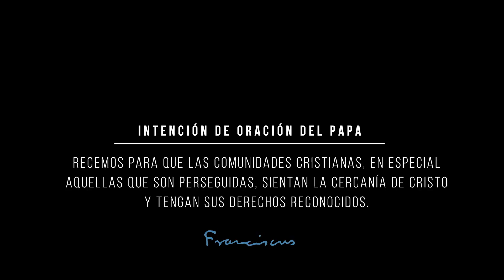El Video del Papa marzo: Reconocimiento de los derechos de las comunidades cristianas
(ACI) El Vaticano difundió, este martes 5 de marzo, un nuevo video de intenciones de oración del Papa Francisco en el que pide que a lo largo de este mes se rece por los cristianos perseguidos.

“Quizás nos cueste creerlo, pero hoy hay más mártires que en los primeros siglos. Son perseguidos porque a esta sociedad le dicen la verdad y anuncian a Jesucristo”, señala el Papa.

Explica que “esto sucede especialmente allí donde la libertad religiosa todavía no está garantizada. Pero también en países que en la teoría y en los papeles tutelan la libertad y los derechos humanos”.

Por último, pide que “recemos para que las comunidades cristianas, en especial aquellas que son perseguidas, sientan la cercanía de Cristo y tengan sus derechos reconocidos”.

Cada mes, la Santa Sede hace público un video en el que se recogen las intenciones del Pontífice sobre los desafíos actuales para la humanidad, y anima a la Iglesia y a todo aquel que lo desee a unirse con él en la oración.

Estos vídeos son una iniciativa de la Red Mundial de Oración en colaboración con el Centro Televisivo Vaticano.